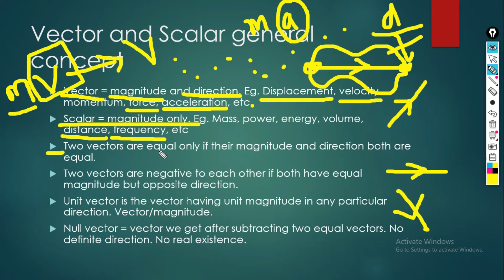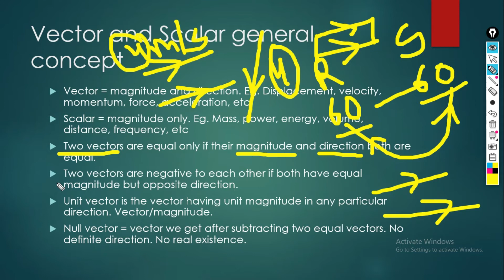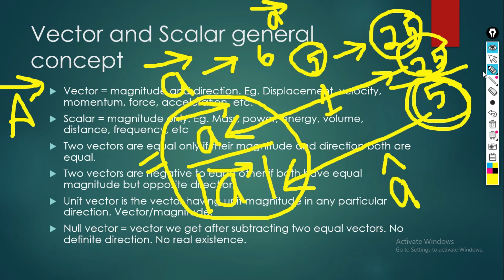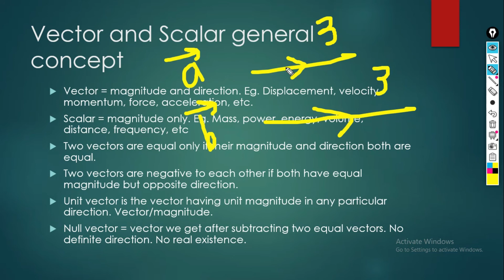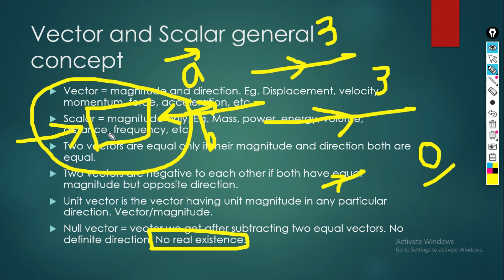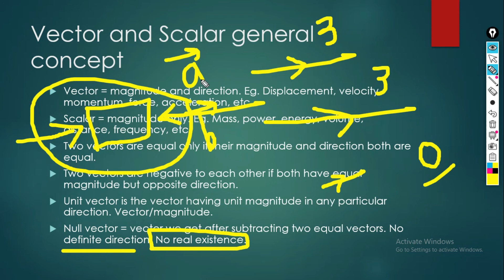2.1 Vector class 11 in Nepali - 1 | Nepali students ko Vector || New Syllabus Physics for [2022]